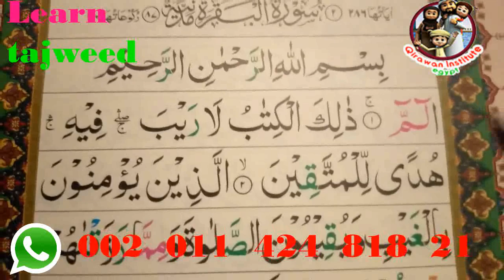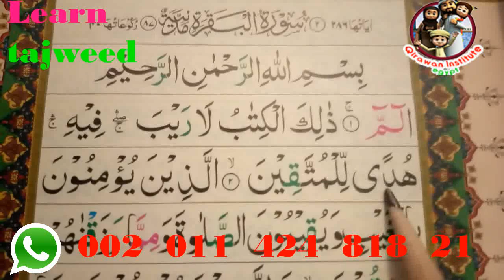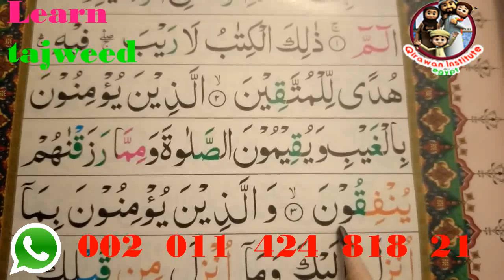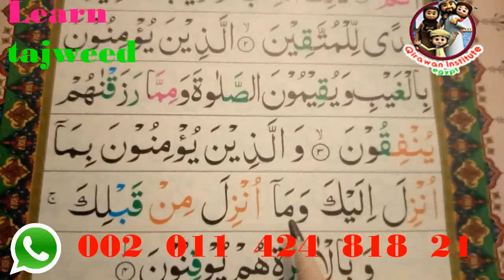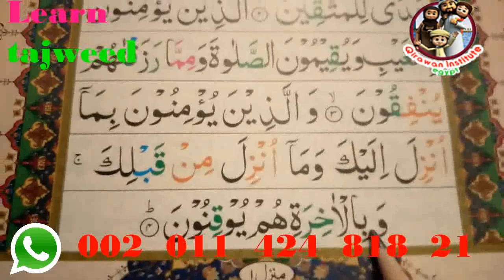Surah Baqara with tajwed Beautiful voice words by words learn for holy Quran